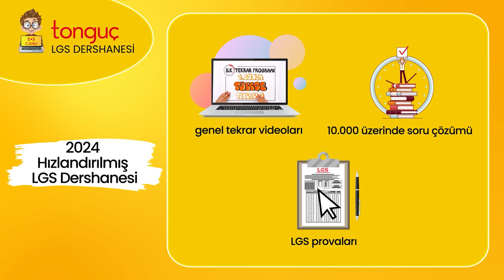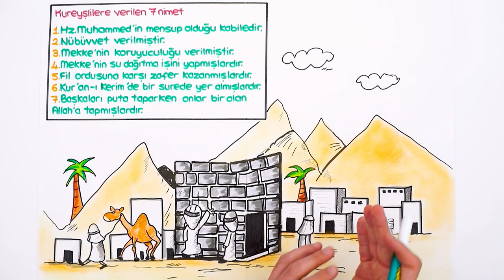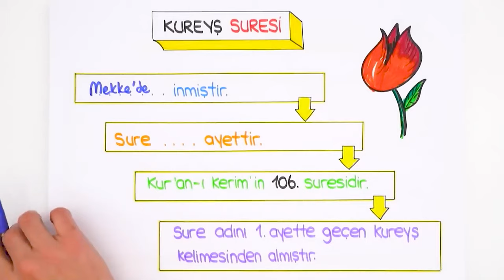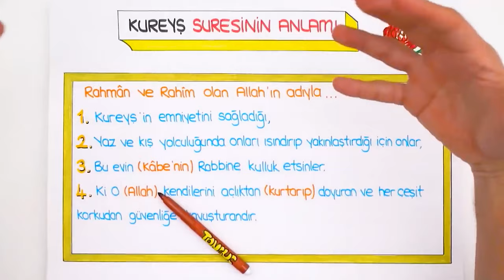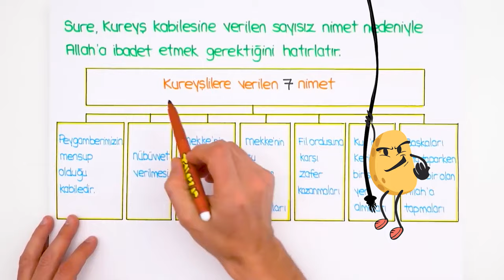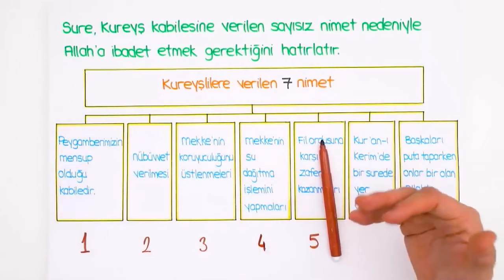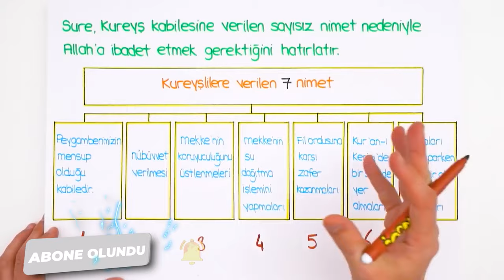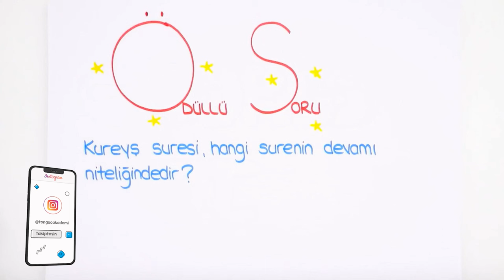Kureyş Suresi 📖 tonguçCUP 3.Sezon - 8DIN13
tonguçCUP 3.Sezon devam ediyor! 🎉 Bugün Din dersinin "Kureyş Suresi" konusu ile 2024 LGS'ye adım atıyoruz. 🙌 Ayrıca sene boyunca canlı yayınlar, yeni nesil soru çözümleri, challengelar, LGS günlükleri ve motivasyon videoları ile biz hep seninleyiz! O zaman hazırsan kemerleri bağla, uçuşa geçiyoruz. 🚀